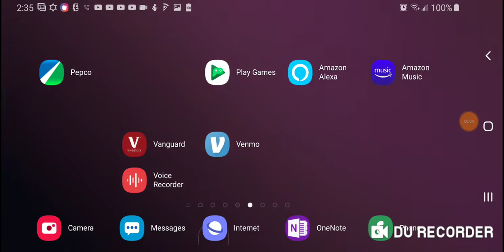September 10, 2019